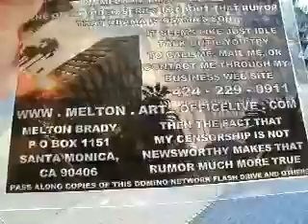BLB B5DN7 15 11ANOTHERDAYTHECORRUPTBARACKADMINISTRATIONHASSTOLEN424 229 0911FROMUS39MB 57